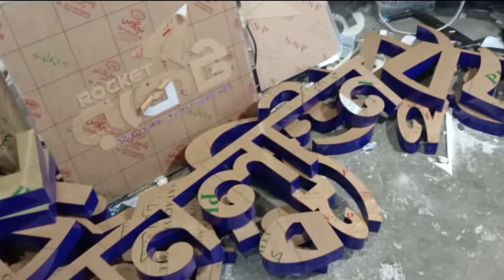How Sign Boards are Made in the Factory?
Two Years Service's with Materials Warranty.

►Corporate Office:
04-B/A, (2nd Floor), Mazar Road,  Sector-1, Mirpur, Dhaka-1216.